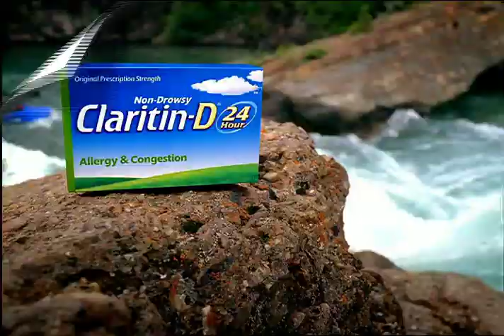Claritin My Choice Is Clear